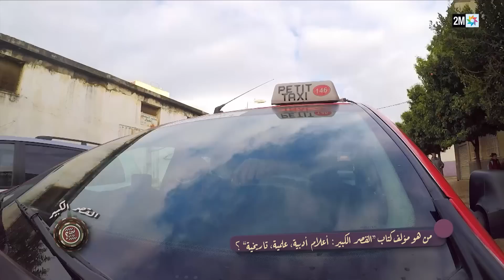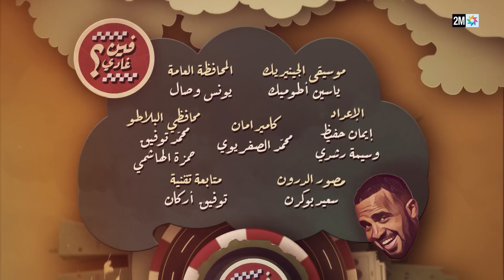برامج رمضان - فين غادي 2 : ‫الحلقة السادسة والعشرون